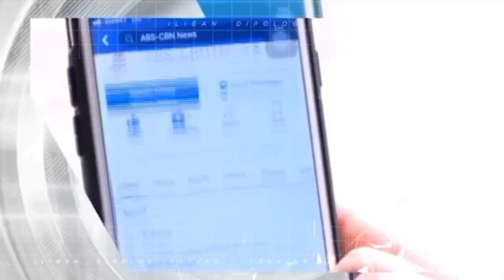[MOCK] TV Patrol North Mindanao (OBB) (2022)